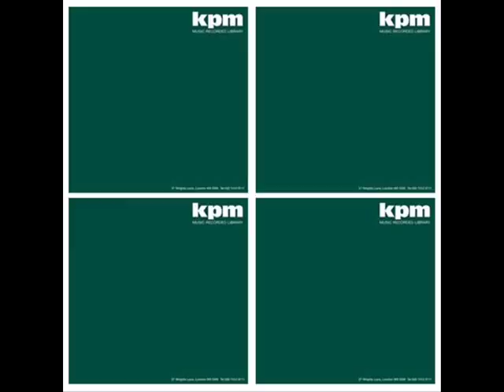Bass Guitar & Percussion vol. 1 - Herbie Flowers & Barry Morgan - KPM Library n°1088 (1971)